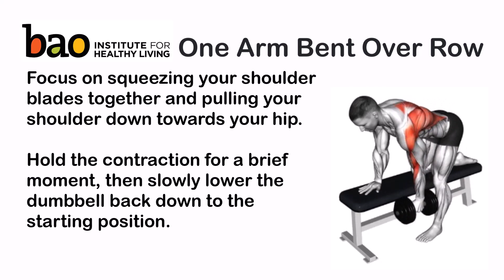exercise Dumbell one arm bent over row